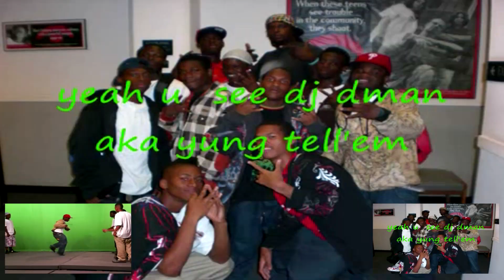Mega Man 10/11 - No Flying Back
the yearly tradition continues, this time on the correct date unlike last year where I forgot that i wasnt actually uploading the MM10 ones on 10/11 lmao. the song is Wily 3 (track title is No Turning Back), pretty sure this one ended up being the most popular one out of the mm10 wily stage tracks back when the game came out iirc. i think i used to agree with that sentiment but id have to give this game another run since its been at least 10 (ha) years since i last beat it. the vid itself is a tiny bit busy mix-wise but i cant really help it, i did make the S sounds in USA and Bless sound a lot more clean though

also a little side note, i tried sourcing a bit of jay eazy's mega man for laughs but it didnt turn out very well for this particular song lol (plus it wouldve distracted from the main source being 9/11 footwork)

things are still coming INCLUDING last year's leftover funny rave stuff soon i promise 100% lol